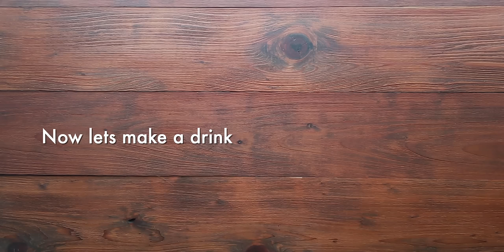[Coca-Cola Syrup] Coke's Secret Recipe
See how to make the original Coca-Cola recipe, published by NPR in 2011, This is a slight combination of both John Pemberton and R.R. Evans recipes.

1886 COCA-COLA RECIPE:
Syrup Recipe
• 2.4 lbs (1.1 kg) White Sugar
• 2 tsp (10 g) Citric Acid
• 26 oz (770 mLs) Hot Water
• 1/3 oz (10 mLs) Lime Juice
• 800 mg Caffeine
• 1 oz (30 mLs) Caramel Coloring
• 5.5 oz (160 mLs) coca fluid extract
• 30 Drops (1.5 mLs) 7x Coca-Cola Flavor
• 0.5 - 1 tsp (3 - 5 mLs) Vanilla Extract

7x Coca-Cola Flavor
• 8 oz (240 mLs) High Proof Neutral Spirit
• 20 Drops (1 mL) Orange Oil
• 30 Drops (1.5 mLs) Lemon Oil
• 10 Drops (0.5 mL) Nutmeg Oil
• 10 Drops (0.5 mL) Coriander Oil
• 10 Drops (0.5 mL) Cinnamon Oil
• 10 Drops (0.5 mL) Neroli Oil

TOOLS USED IN THIS VIDEO:
• Japanese Jigger

INSTRUCTIONS:
1). Combine white sugar, citric acid, hot water, lime juice, caffeine, and caramel coloring in a large heat resistant mixing bowl. *[DISCLAIMER] I am listing the Coca extract for historical purposes ONLY. Obviously cocaine is an illegal substance for personal use and should not be added to the drink.*
2). In a glass jar combine a high proof neutral spirit, orange oil, lemon oil, nutmeg oil, coriander oil, cinnamon oil, and neroli oil. Swizzle or mix quickly with a wire whisk.
3). Add 30 Drops (1.5 mLs) of 7x coca-cola flavor to the syrup.
4). Add 0.5 - 1 tsp (3 - 5 mLs) vanilla extract to the syrup.
5). To make a drink combine 2 oz (60 mLs) Coca-Cola Syrup with 10 oz (300 mLs) Soda Water.